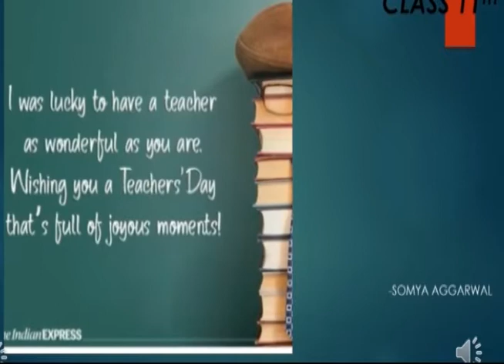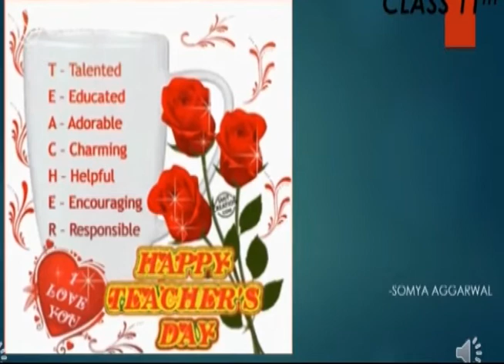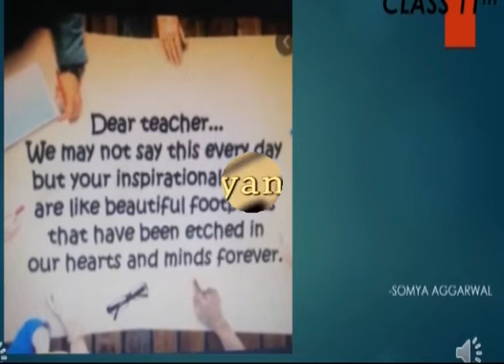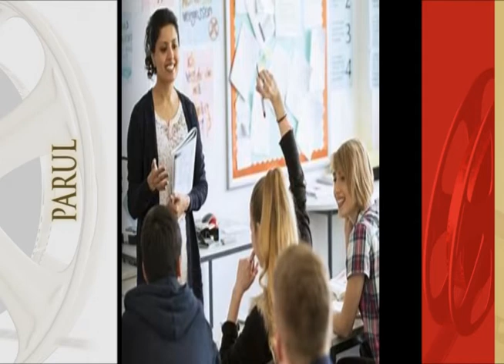Teacher Day Celebration Class XI and XII Part 2